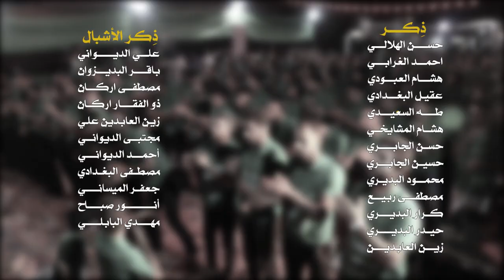|| ياربنا || أداء: عباس المسعودي || كلمات: أمةُ الله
|| ياربنا ||
|| أداء: عباس المسعودي
|| كلمات امةُ الله
|| ذِكـــــر: احمد الغرابي | هشام العبودي | عقيل البغدادي | طه السعيدي | هشام المشايخي | حسن الجابري | حسين الجابري | محمود البديري | مصطفى ربيع | كرار البديري | حيدر البديري | زين العابدين الكربلائي
|| ذِكر الاشبال: علي الديواني | باقر البديري | جعفر غزوان | مصطفى اركان | ذو الفقار اركان | زين العابدين علي | مجتبى الديواني | احمد الديواني | مصطفى البغدادي | جعفر الميساني | انور صباح | مهدي البابلي
|| المهرجان الثاني || الشور المَهْدَوي.. تَقْوى - وَسَطِيّة - أخلاق || في مدينة الزبيدية

|| كلمــــــــــــات القصيدة ||

ياربنا ياربنا عجّل لنا الظهور

ضاقت بنا         فاكفنا شر الشرور
هذي الدُنا         سيدي فيها قعور
عجل لنا         ملعون أرض الفجور
ياربنا         بالشورِ لو نثور

عجل بنا         قد تقطعت نحور
احضر لنا         للعدا صارت جحور
اكشف لنا         عدسات من صقور
غير المنى         لم تعطنا الدهور

في ارضَنا         من حاقدٍ كفور
عجل لنا         قابض الروح يزور
اظهر لنا         فالأباليس تدور
ياعزنا         قد ظلمونا دهور

يا ربنا         يامسيّر الامور
ارأف بنا         واعطِ امراً بالظهور
عجل لنا         بالمهدي الغيور
مهدينا         نفديه النحور